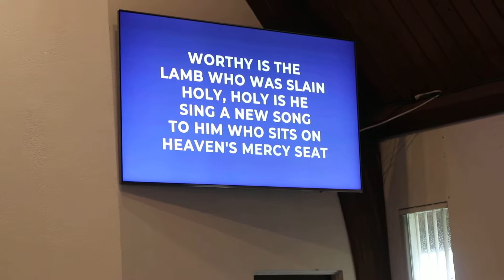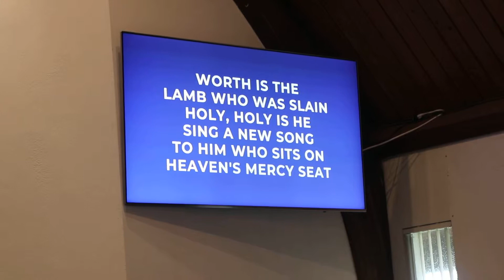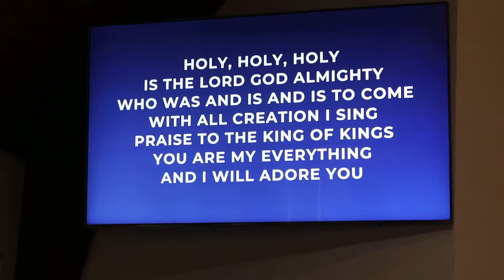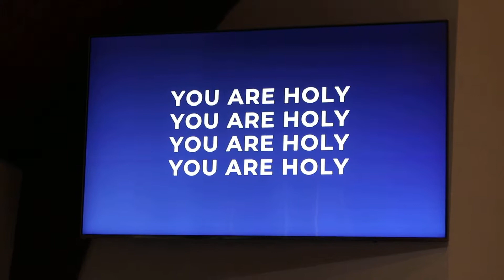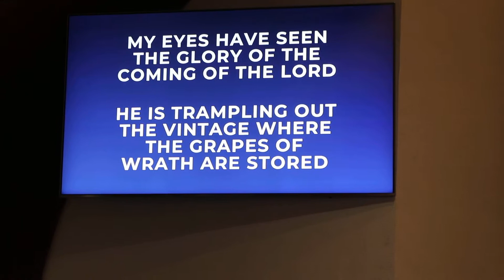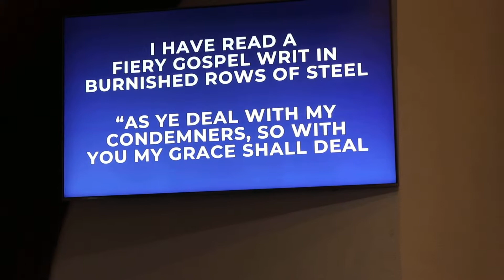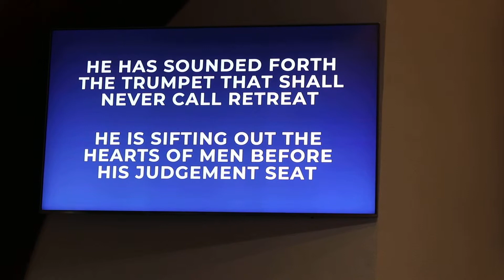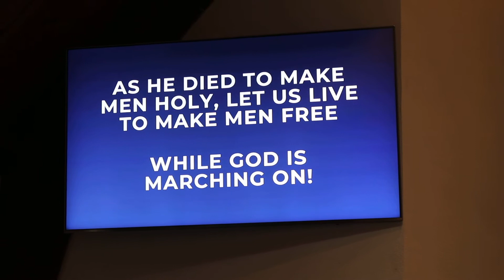The Combo 6-2-2019 C